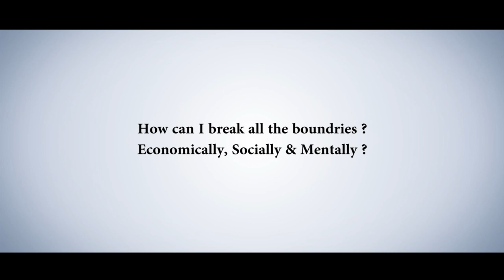Episode 43: Breaking Economic, Social and Mental boundaries | Business Solution Capsule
The world today has become many times more competitive causing an automatic change and disruption within industries. In such times, working within boundaries is never an option.

In today's Business Solution Capsule, T.I.G.E.R. Santosh Nair talks about breaking free from boundaries and paradigms that hold you back economically, socially and most importantly, mentally.

He talks about the different paradigms that you may be stuck in causing a setback in your overall growth.

If you feel that you need to break these and move onto different levels of progress, today's Business Solution Capsule will help you greatly. Here, you can ask yourself the important 'Paradigm Shift Question' that will help you chart your way towards progress and in doing so, take your business to the next step as well.

Team smmart